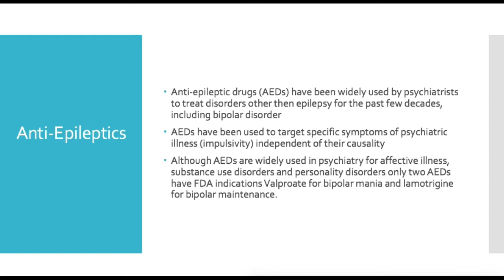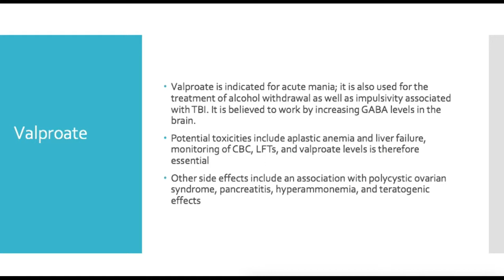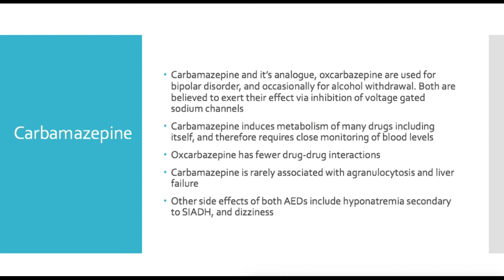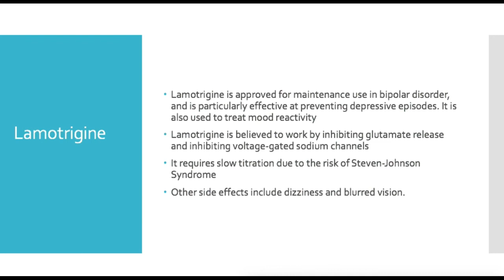Psychiatry Review: Anti-Epileptics (Valproate, Carbamazepine, Lamotrigine)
In this video I go over the basics of Anti-epileptics as they relate to bipolar disorder. The video includes discussion on Valproate, carbamazepine, and lamotrigine (mechanism, side effects, and uses)